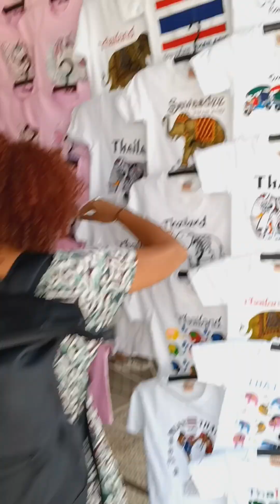Trip in Thailand ,weekend market in Bangkok, any thing you want they got them all.สวน จัตุจักร